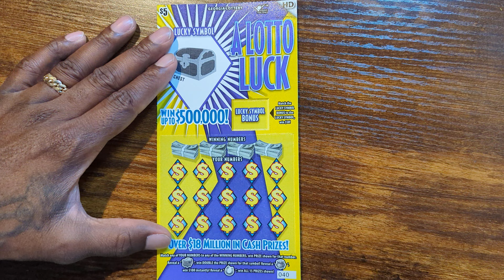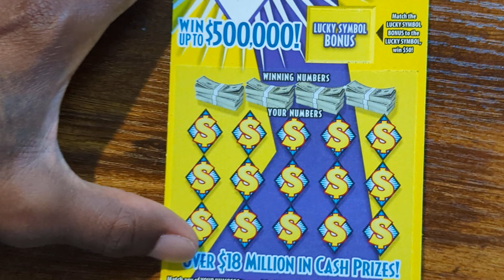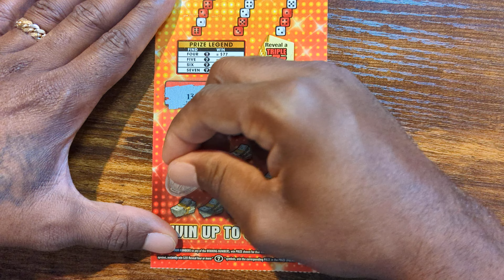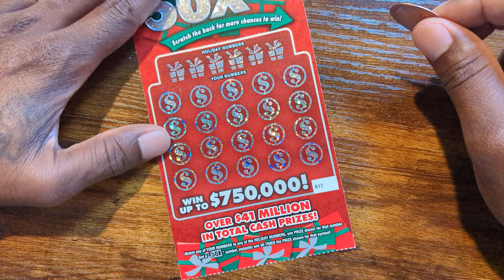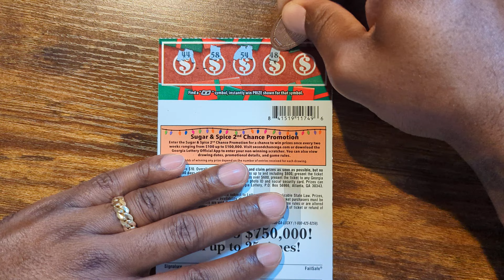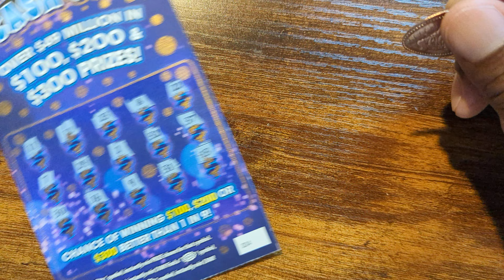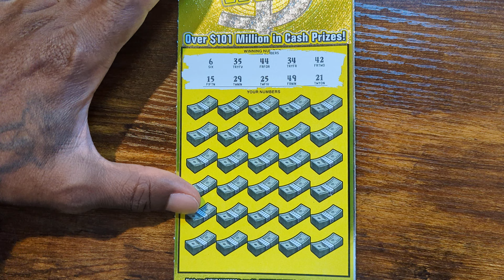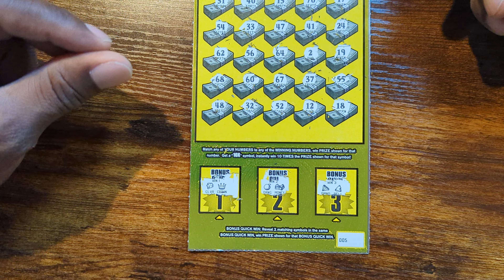Georgia Lottery Scratchers New Symbol 💥Alert 💥